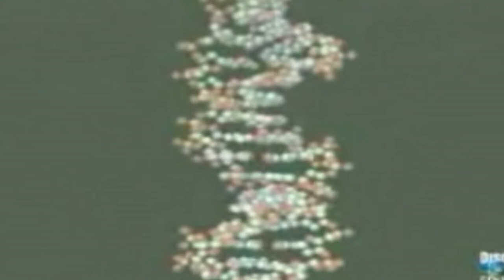PONENCIA MARIA EUGENIA - Primer Foro Joven "Los jóvenes en temas ecológicos, Pensar y Actuar"